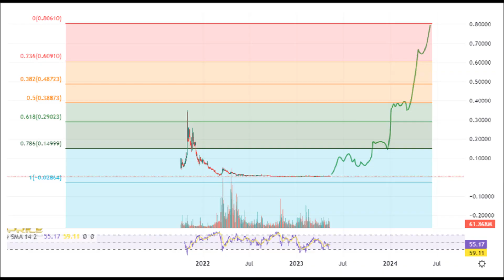BOOST YOUR PORTFOLIO Aggressive prediction with hot real end targets